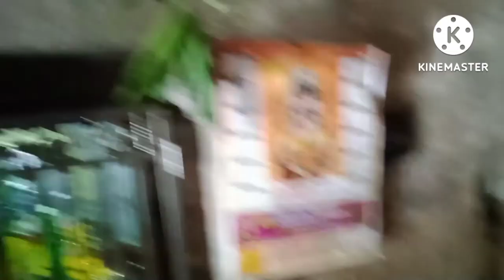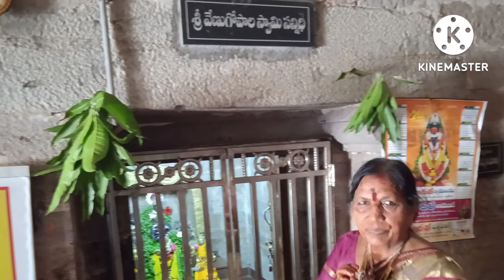Sri Jagannatha Swamy Temple Vijayanagaram